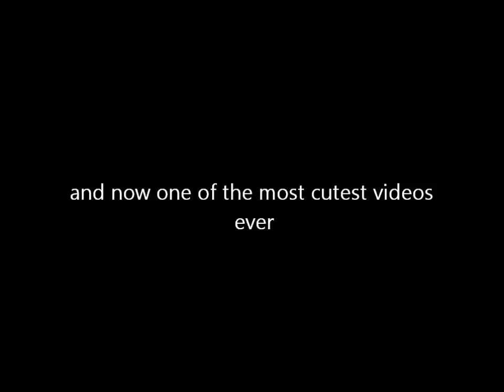Funny Mario Bros | surviving in the wild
Mario, Mama Luigi and Normal Luigi try to survive in the wild. How long can they last?